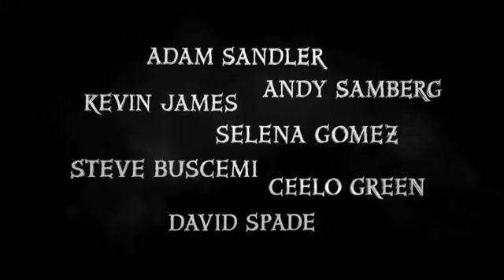Hotel Transylvánie (2012) - trailer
Animovaný / komedie / rodinný, USA, 2012, 91 min.
Režie: Genndy Tartakovsky
Hrají: Adam Sandler, Andy Samberg, Selena Gomezová, Kevin James, Fran Drescherová, Steve Buscemi, Molly Shannonová, David Spade, Cee-Lo, Jon Lovitz, Brian George, Luenell, Brian Stack, Chris Parnell, Jackie Sandlerová, Robert Smigel, Rob Riggle, Jonny Solomon, Jim Wise, Craig Kellman, Brian McCann, James C.J. Williams, Rose Abdoová, Steve Alterman, Kirk Baily, Dana Belbenová, Meira Blinkoff, Ranjani Browová, Corey Burton, Cam Clarke, Michael Corbett, Allen Covert, Rachel Craneová, Doug Dale, Eddie Frierson, Bridget Hoffmanová, Wendy Hoffman, Rif Hutton, Tom Kenny, Scott Menville, Edie Mirmanová, Jessica Pennington, Warren Sroka, Melissa Sturm, Hans Tester, Sarah Thyre, David Allen Kramer